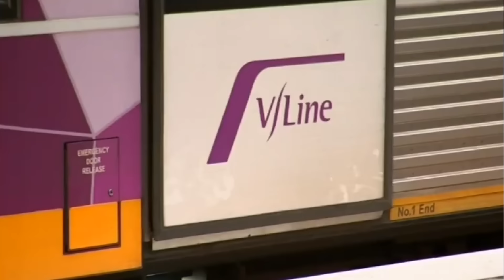TIN ÚC CHÂU 3PM 20-03-2024 - VIC: Kế hoạch đình công của nhân viên V/Line bị hủy bỏ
Nội dung chính trong bản TIN ÚC CHÂU 3PM 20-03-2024:

1. Thông tin về phiên họp hội đồng quản trị của ngân hàng trữ kim RBA ngày hôm qua
2. QLD: Thay đổi địa điểm chính cho thế vận hội Brisbane cú lộn ngược đầy bất ngờ
3. Nghị sĩ độc lập ủng hộ dự luật mới giới hạn phí chăm sóc trẻ em là $10/ngày
4. AGL đánh giá hiệu suất của nhân viên làm việc tại nhà và tại sở
5. Thêm một công ty xây dựng vừa tuyên bố phá sản sau 50 năm hoạt động
6. VIC: Kế hoạch đình công của nhân viên V/Line bị hủy bỏ

6:00PM & 8:00PM từ Thứ Hai - Thứ Sáu và 1:00PM Thứ Bảy